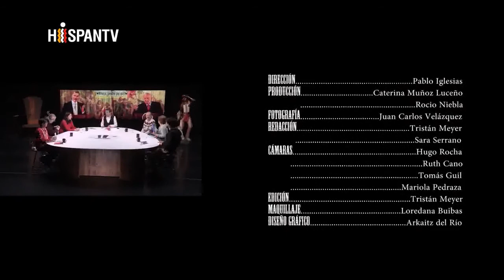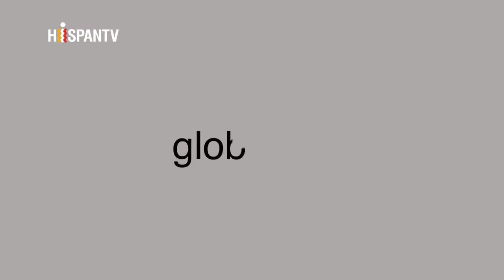ESTATUAS DE CONQUISTADORES VAN A TENERLAS QUE METER EN LOS MUSEOS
RAZONES POR LAS QUE LAS ESTATUAS DE CONQUISTADORES VAN A TENERLAS QUE METER EN LOS MUSEOS - El presidente de México Andrés Manuel López Obrador a solicitado a el gobierno y la corona española pedir perdón por la invasión de hace mas de 500 años